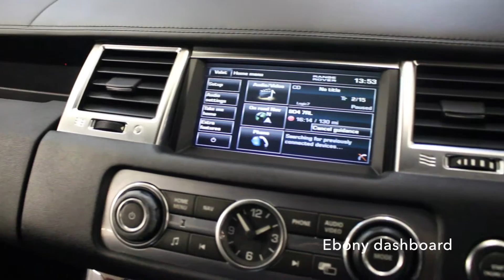2012 Range Rover Sport Autobiography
This video profiles a 2012 Range Rover Sport Autobiography

This video aims to highlight the key features of the vehicle whilst also giving a general overview.